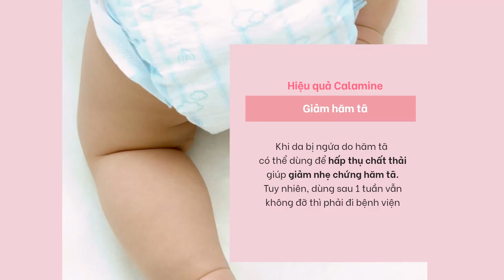BANOBAGI MUSIC ,Dragonfly(드래곤플라이) , tấm ảnh(사진)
Mong hãy yêu thương Banobagi nhé